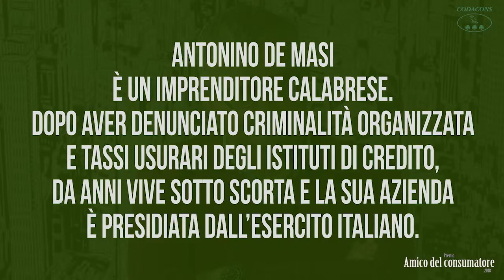FAMIGLIA CONGIUSTA - Premio Amico del consumatore 2018